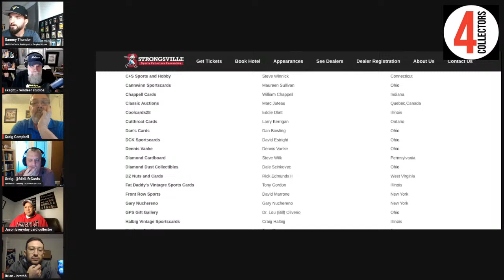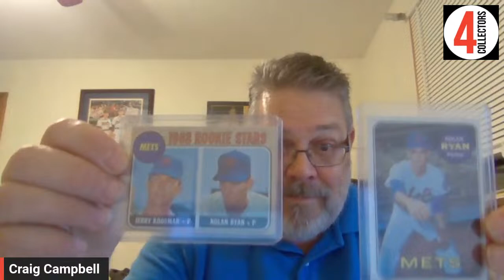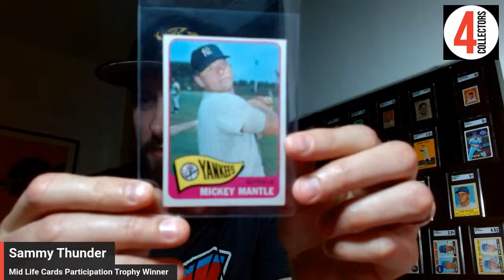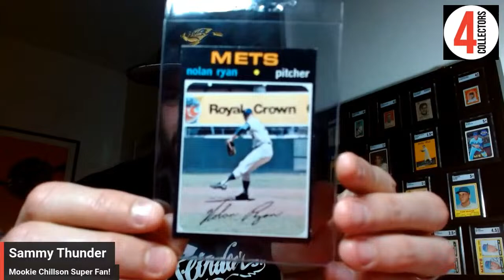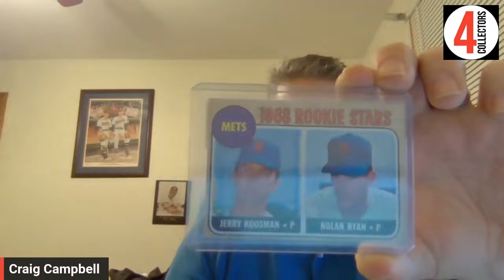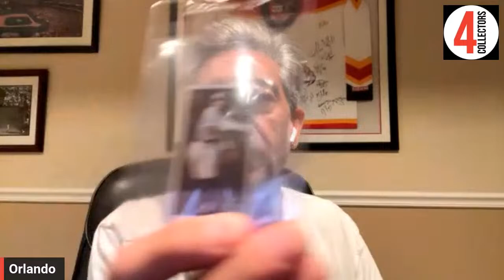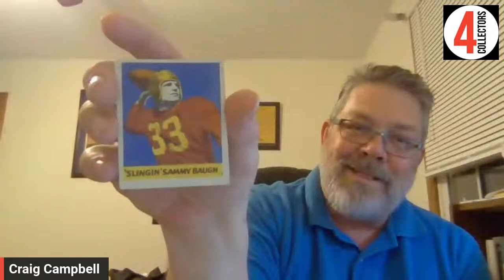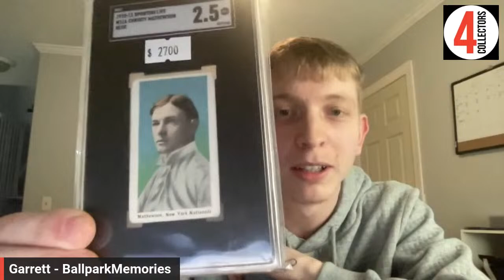24 Hours Before Leaving for Strongsville!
Join us for more Strongsville Shenanigans! I invite anyone going to Strongsville to jump on the livestream!